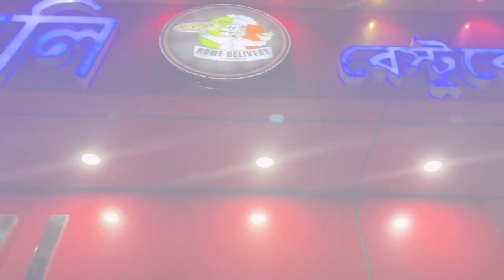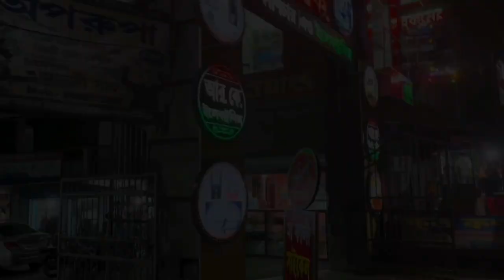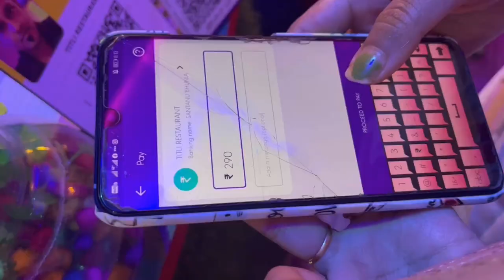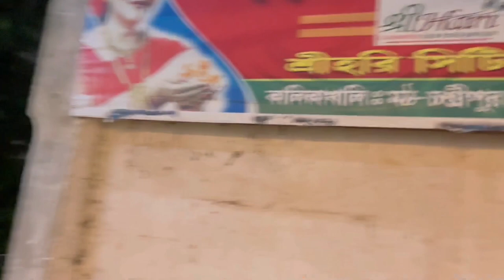Chandipur ar best resturent vlog😜||Lipika pradhan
Hey Guys,
back with yet another vlog, this time it's a very beautiful restaurant located right at chandipur
The name of the place is Titli
Do Drop down suggestions for my vlog and also visit Titli